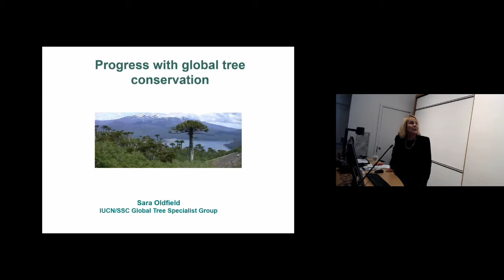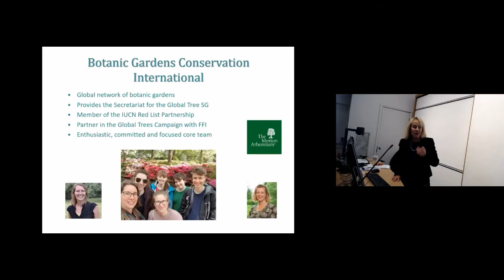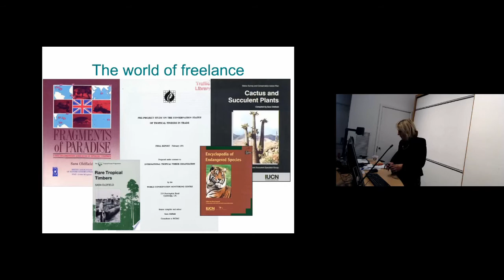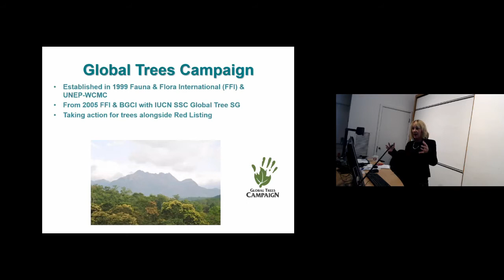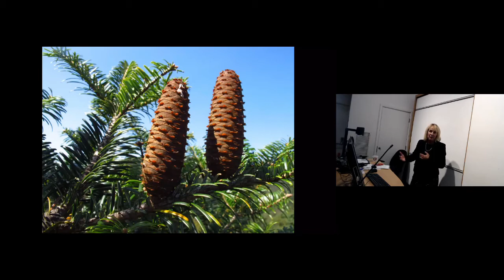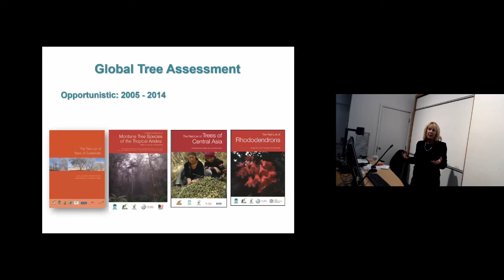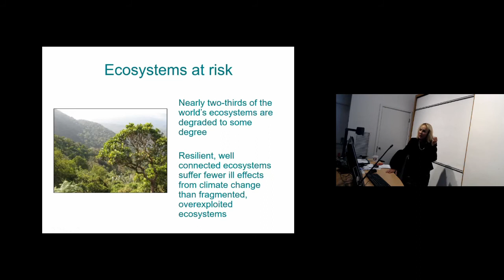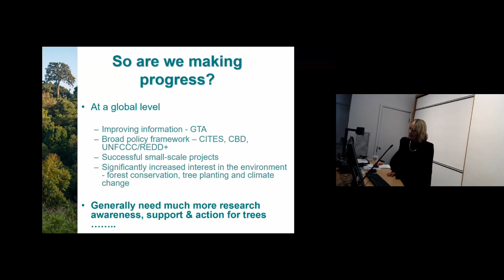DICE talks: Progress with global tree conservation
Dr Sara Oldfield OBE talks about her work identifying and conserving globally threatened tree species.